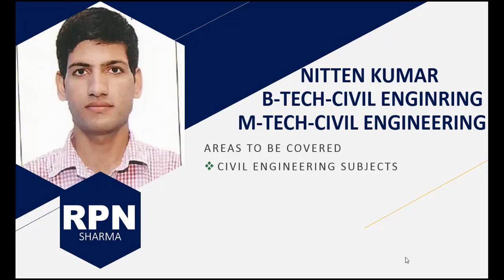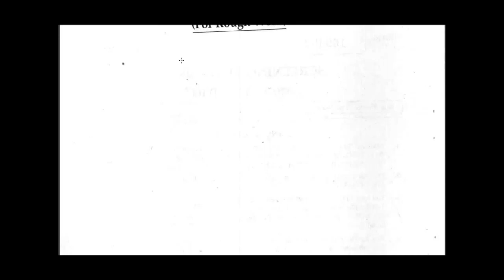2 SOM & SA (PART 2) AE CIVIL 2009/JKPSC (JAMMU & KASHMIR PUBLIC SERVICE COMMISSION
2 SOM & SA (PART 2) AE CIVIL 2009/JKPSC (JAMMU & KASHMIR PUBLIC SERVICE COMMISSION
ASSISTANT ENGINEER CIVIL (AE CIVIL 2009)
DETAILED SOLUTION
JAMMU AND KASHMIR PUBLIC SERVICE COMMISSION (JKPSC)
ALSO USEFUL FOR JUNIOR ENGINEER CIVIL
FOR PSUS AND STATE PSC
QUESTION PAPER WITH SOLUTION
SOLVED PAPER